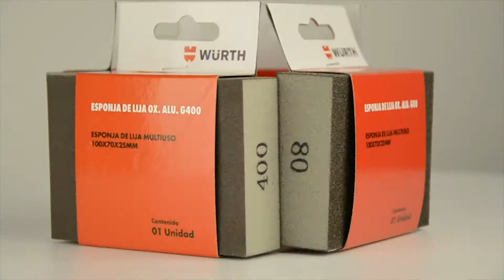CEPILLOS DE ALAMBRES, LAMINAS y ACERO; ESPONJA DE LIJA OX. ALU..